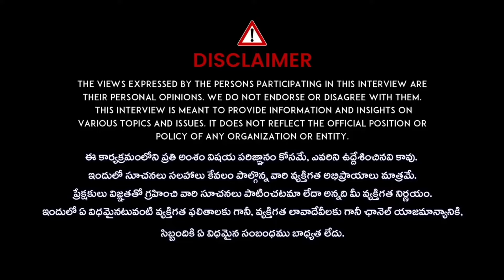వింటే - కన్నీళ్లు ఆగవు..మావోయిస్టు రాధా వైరల్ ఆడియో కాల్..| iDream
Watch : వింటే - కన్నీళ్లు ఆగవు..మావోయిస్టు రాధా వైరల్ ఆడియో కాల్..| iDream